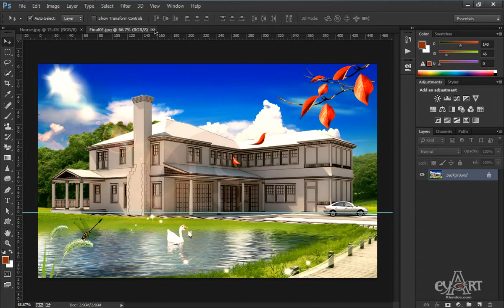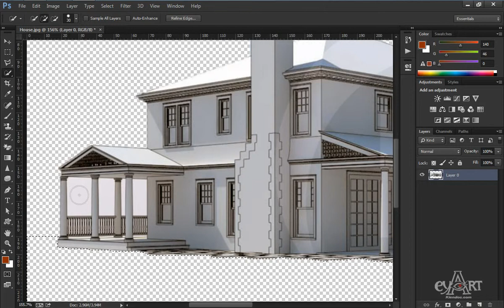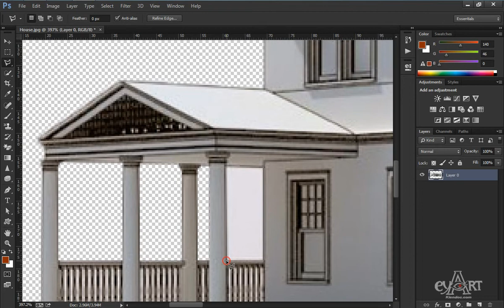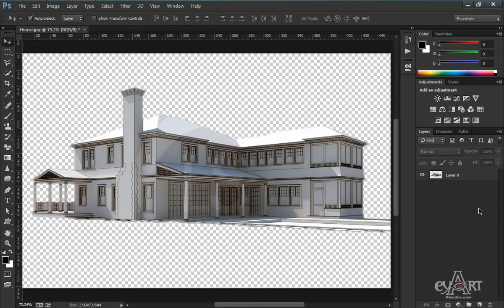0701Tach nen khoi nha